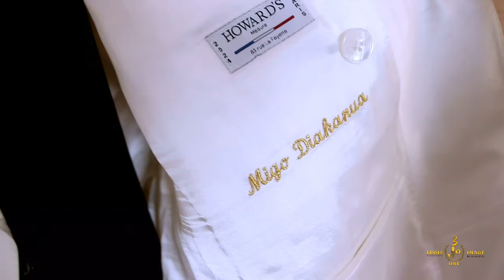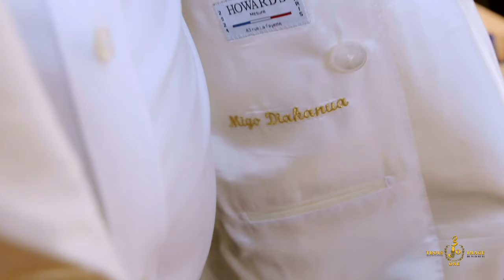MARIAGE RELIGIEUX DE AMIGO ET JOELLE